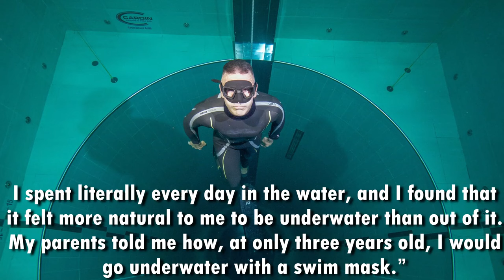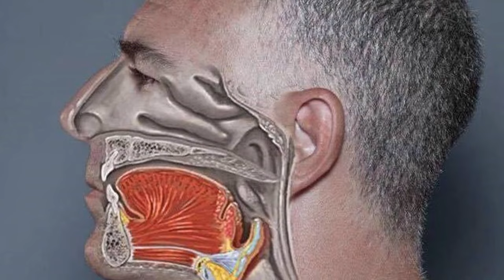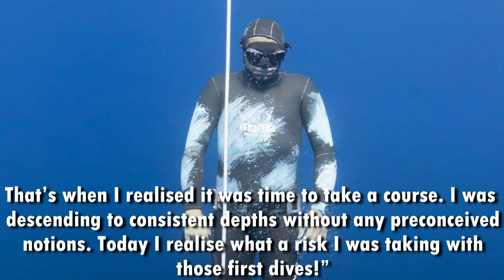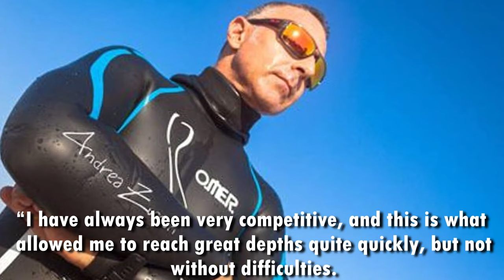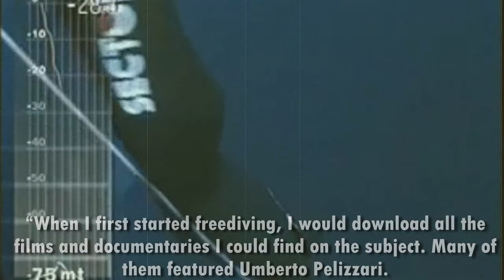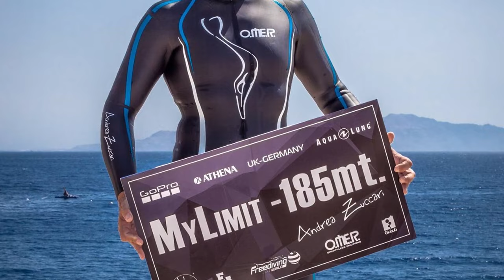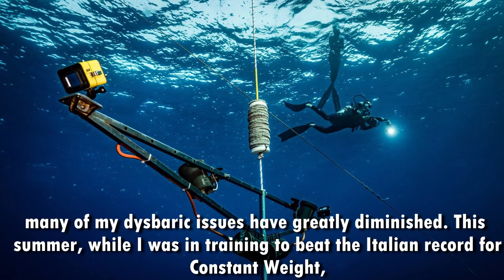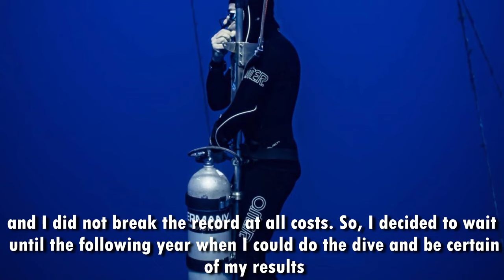The TERRIFYING Last Dive of Legend Andrea Zuccari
This is the story of a freediving legend and world record holder Andrea Zuccari. He was born to live in the water; unfortunately, he would die here too.

He was considered one of the world’s best freedivers, until one day he mysteriously disappeared while diving off the coast of Egypt.

Freediving is known as an extremely dangerous sport, especially since you have to dive deep on a single breath of air. If you’ve ever held your breath at the bottom of a pool, you’ve had a small taste of what freediving is like.
Except that the goal is to go as deep as possible and still return to the surface alive.

And this is what Andrea Zuccari excelled at. Join us as we uncover the amazing story of Andrea, as well as his tragic and mysterious disappearance.
Share in the comments what kind of stories you'd like to be covered on the channel.